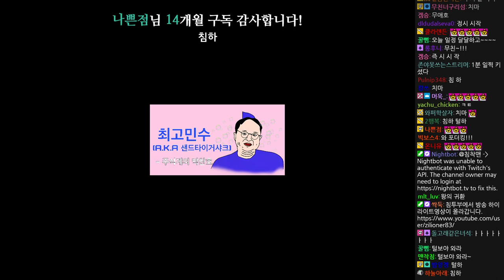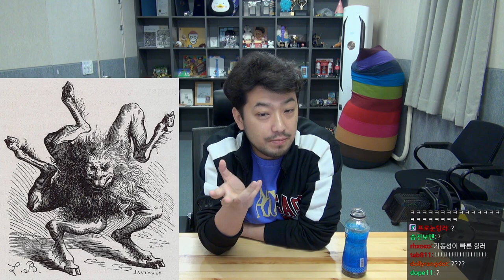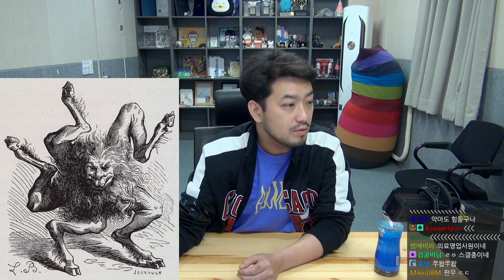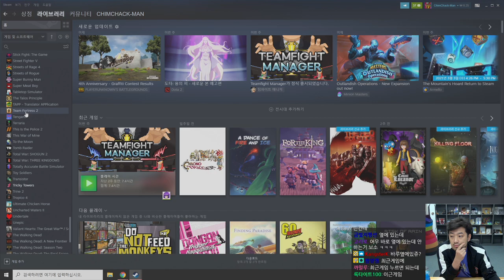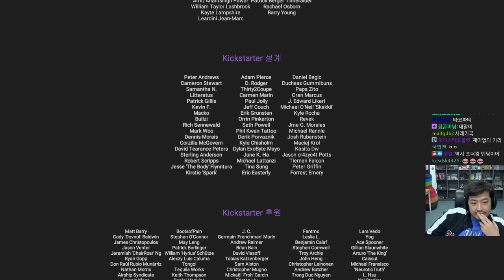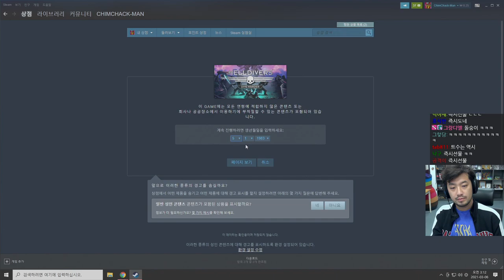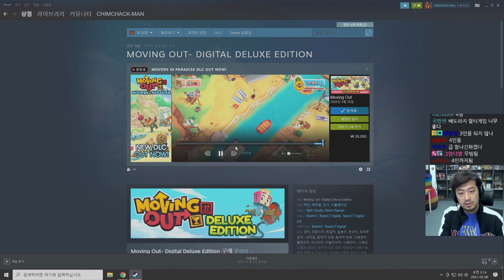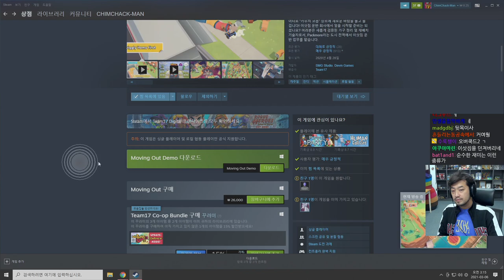2021년 03월 05일 | 덜매운쌀국수 먹방, 솔로몬의 72악마 설명회, 팀파이트 매니저, 침펄철 포더킹